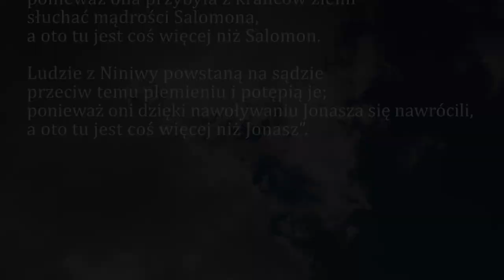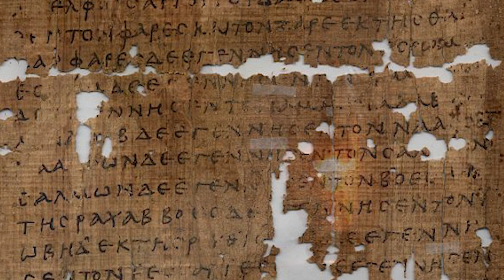Dobra Nowina na dziś | 10 października - Poniedziałek XXVIII tyg. zwykłego